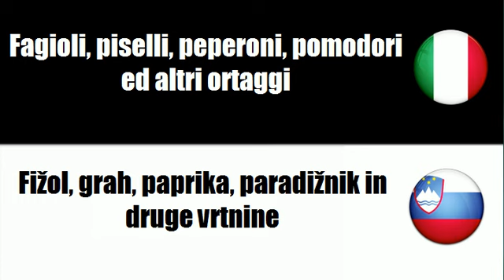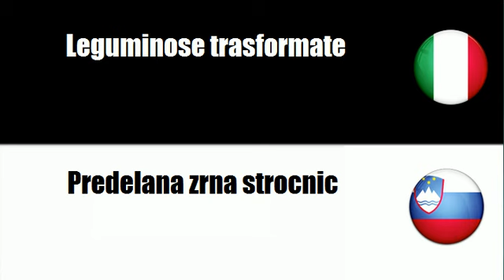Imparare il vocabolario Sloveno # Argomento = Verdura trasformata